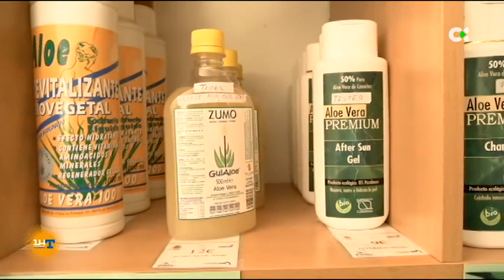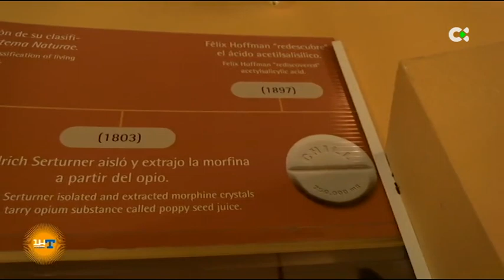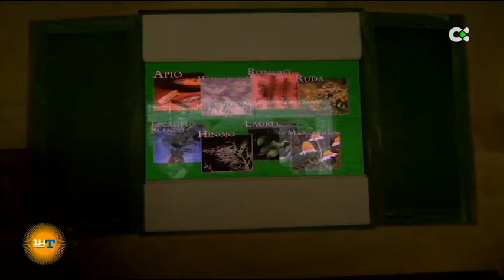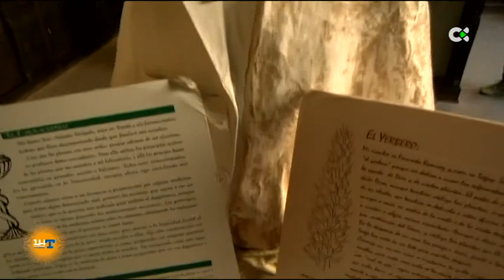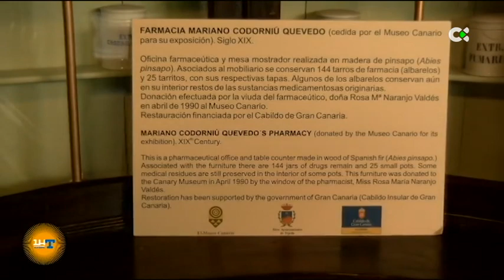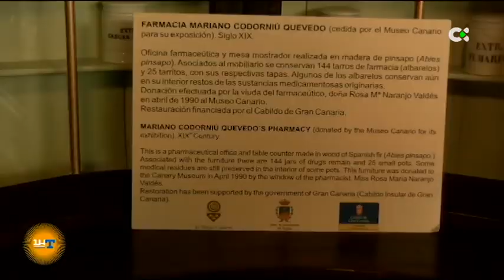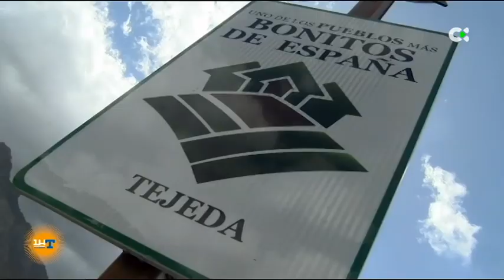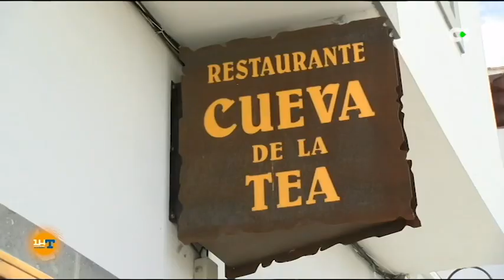La hora del turismo - Un día en... | ep.03 - 25/11/18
En cada una de las ediciones de este programa, se incluirán reportajes sobre la oferta turística en Canarias, noticias del sector, información sobre acontecimientos relacionados con el sector turístico que han tenido o van a tener lugar, entrevistas con distintas personas que de una manera u otra se encuentran vinculadas con este sector de la economía en las Islas Canarias.